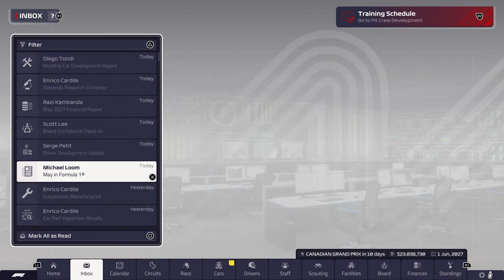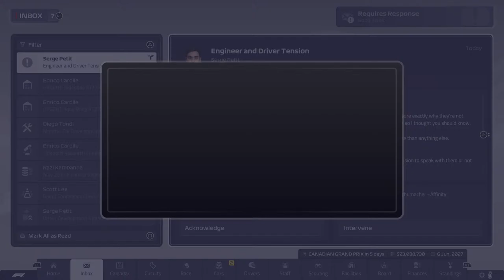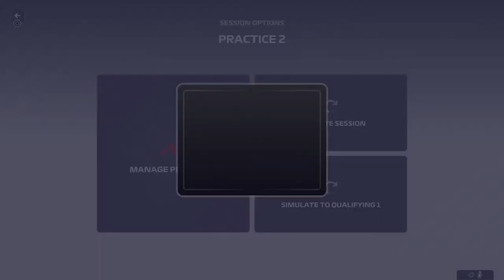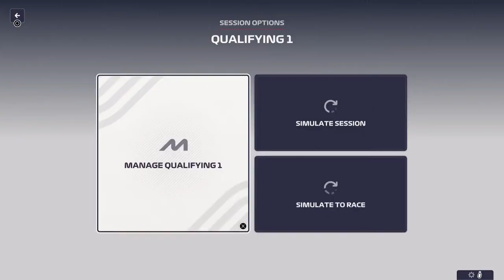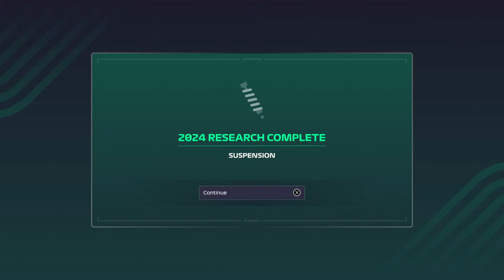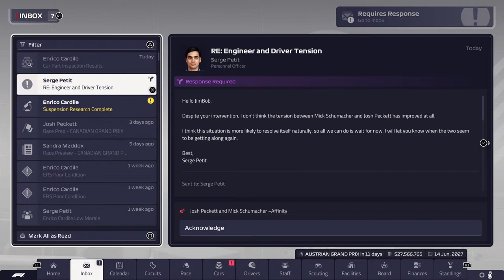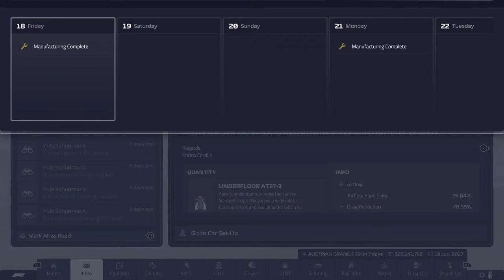Wet Weather In Montreal - F1 Manager 23 Hardcore [Alpha Tauri]: S05/09 - Montreal